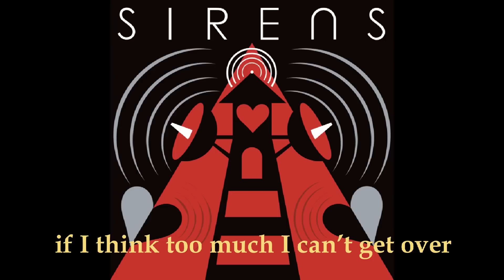Pearl Jam - Sirens (with Lyrics)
Lyrics video for "Sirens", the second single off of Pearl Jam's forthcoming album, Lightning Bolt.

The song is a ballad but without a big hook in the chorus. Sirens is played by Mike McCready with a capo placed on the second fret of his guitar.

Lyrics:

Hear the sirens.
Hear the sirens.

Hear the sirens,
Hear the circus so profound.
I hear the sirens
More and more in this here town

Let me catch my breath to breathe
And reach across the bed
Just to know we're safe
I am a grateful man

The slightest bit of light
And I can see you clear
Oh, have to take your hand
And feel your breath for fear this someday will be over

I pull you close, so much to lose knowing that nothing lasts forever
I didn't care before you were here.
I danced in laughter with the everafter
But all things change
Let this remain

Hear the sirens
Covering distance in the night.
The sound echoing closer.
Will they come for me next time?

For every choice, mistake I've made, it's not my plan
To send you in the arms of another man
And if you choose to stay I'll wait, I'll understand

Oh, it's a fragile thing
This life we lead
If I think too much I can get overwhelmed by the grace
By which we live our lives with death over our shoulders

Want you to know that should I go
I always loved you, held you high above, true.
I study your face, and the fear goes away.

It's a fragile thing, this life we lead.
By which we live our lives with death over our shoulder